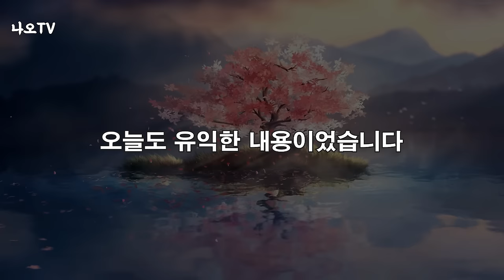이렇게 사는 사람이 무조건 행복합니다 l 나이들어 행복하게 사는 조건 1가지 l 황창연 신부 행복특강 l 인생철학 l 노후 l 인생명언 l 힐링 l 강연 l 오디오북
이렇게 사는 사람이 무조건 행복합니다.
감사합니다.

🕐 타임라인 🕐
00:00 하이라이트
00:49 황창연 신부님 행복특강
41:36 나오티비 견해
42:39 반복재생